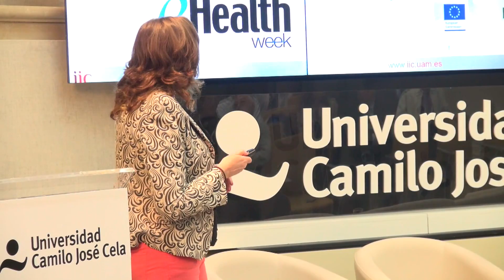Julia Díaz ,Directora en el Instituto de Ingeniería del Conocimiento (IIC).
Dña.Julia Díaz García,Directora de Innovación del área Health and Energy Predictive Analytics en el Instituto de Ingeniería del Conocimiento (IIC).